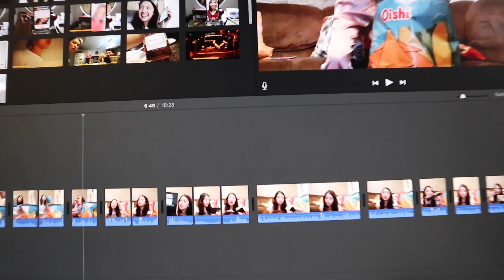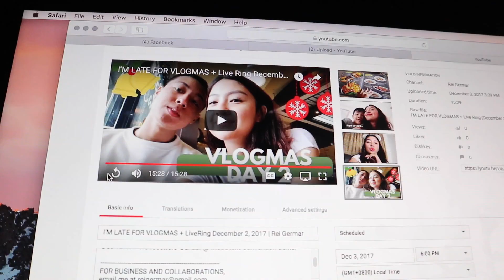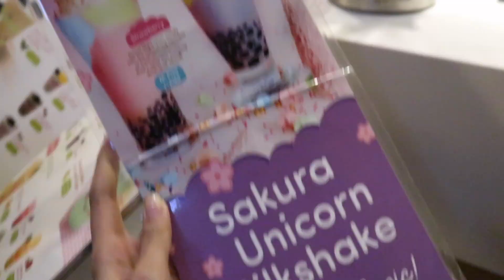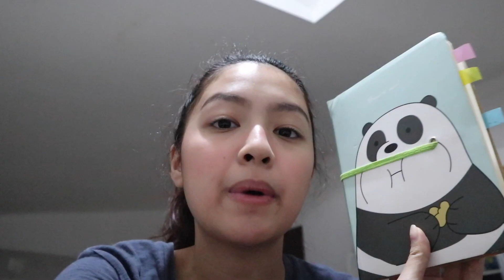VLOGMAS DAY 3: Chatty GRWM | Rei Germar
Bazaar Schedule!!
Dec 9-10 - Trendsetters' Bazaar @ Eton Centris
Dec 12-17 - Trendsetters' Baxaar @ Metrotent Convention Center

FAQs:

Age: 21
Editing Software: Final Cut Pro X
Camera: Canon M6

Category
Howto & Style